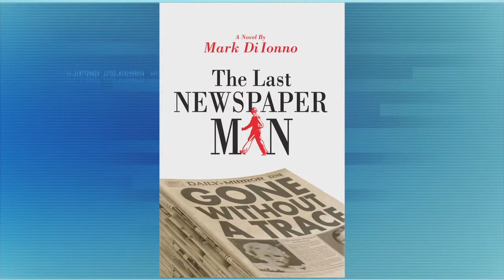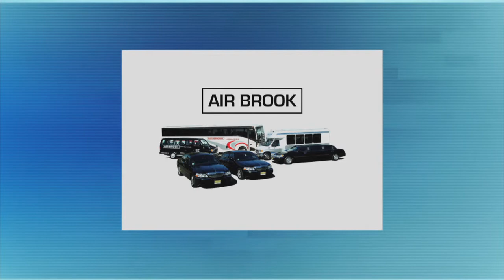"The Last Newspaperman" | Dilonno | Steve Adubato | One-on-One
Mark DiIonno, a Columnist for The Star-Ledger, talks about his new novel “The Last Newspaperman,” which explores the flaws in contemporary media and their origins in the advent of tabloid journalism in the 1920s and 1930s.